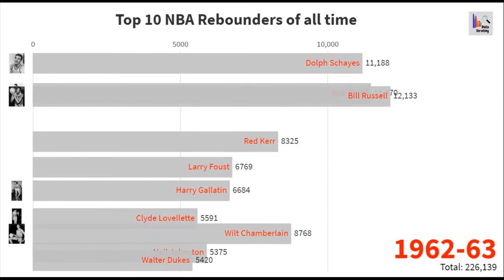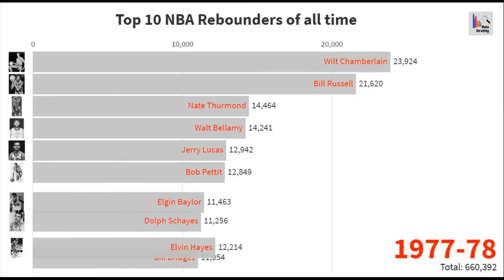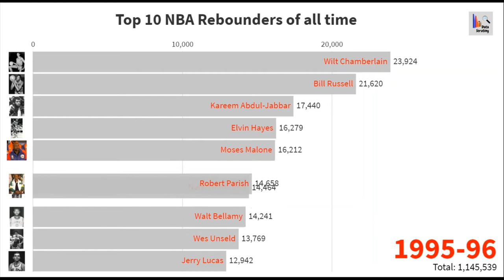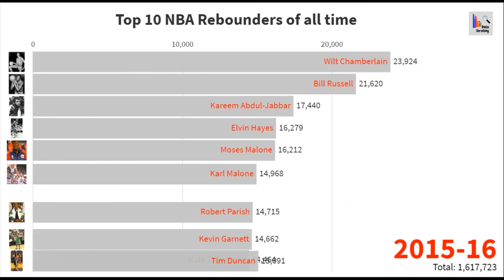Top 10 NBA Rebounders of All time (1951-2019)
In this video, you will watch a dynamic visualization of top 10 NBA players with most rebounds recorded in NBA history from 1951 to 2019. Stats shown includes only regular season games.

Photo Duncan Cropped by Jeramey Jannene from Milwaukee, WI, United States of America / CC

Photo Dwight Howard Lakers February 2013 by scott mecum / CC

Copyright held by Steve Lipofsky Basketballphoto.com

Photo Paul Gasol by Jim Larrison from Glen Ellyn, IL / CC

Photo Tyson Chandler by Tim Shelby from Arlington, VA, US / CC

Photo Larry Bird by Steven Carter from Northern New England, USA / CC